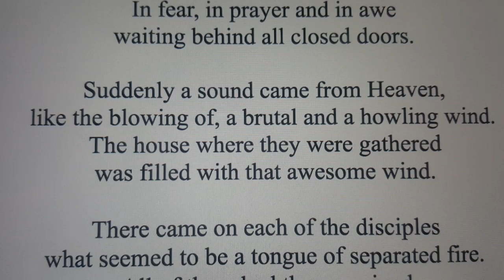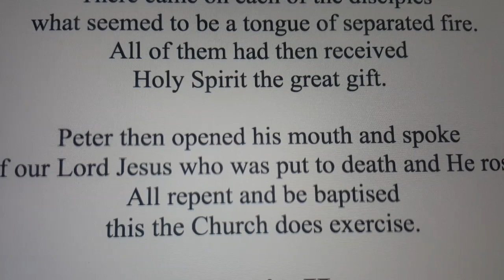When the day of Pentecost had come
Feast of Pentecost Hymn of the Assyrian Church of the East.